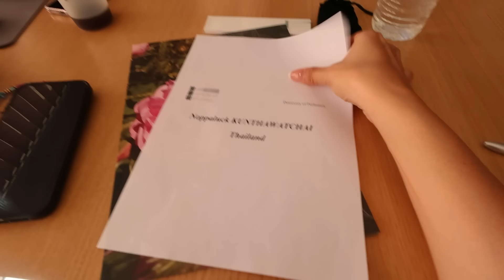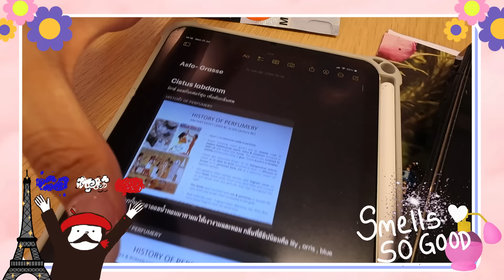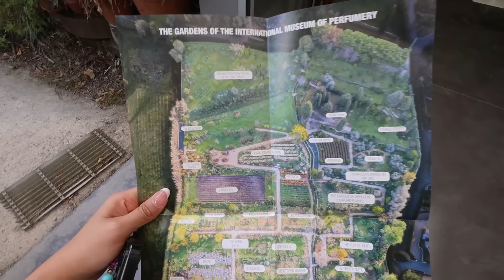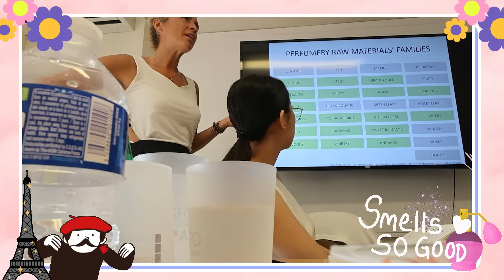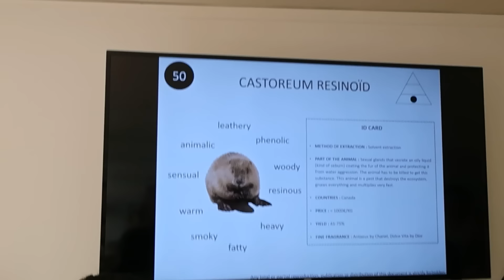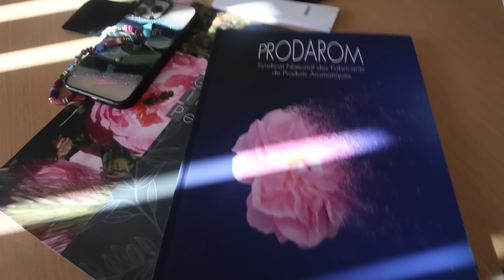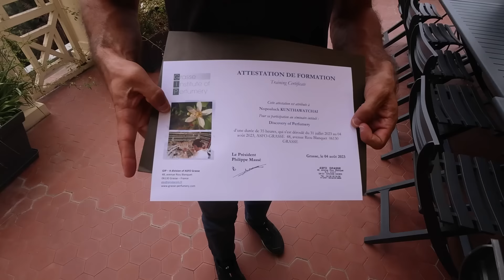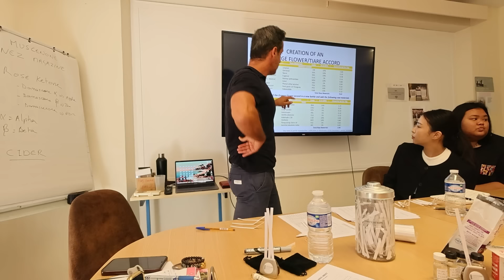ปารีสปาใจ EP.2 เรียนทำน้ำหอมที่ฝรั่งเศส เรียกชั้นว่านักเรียนนอก 😝🤣 | NOBLUK